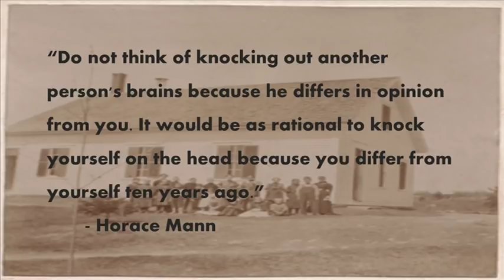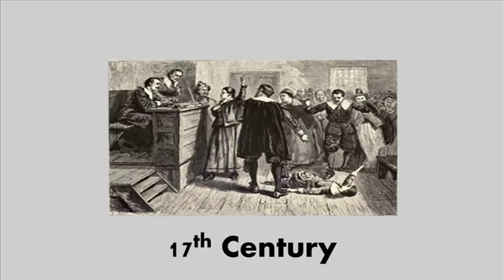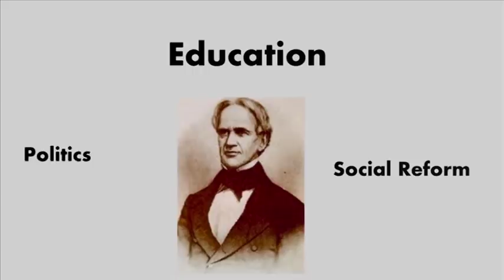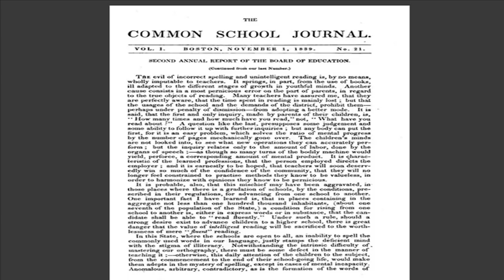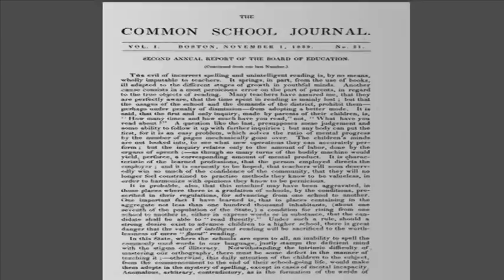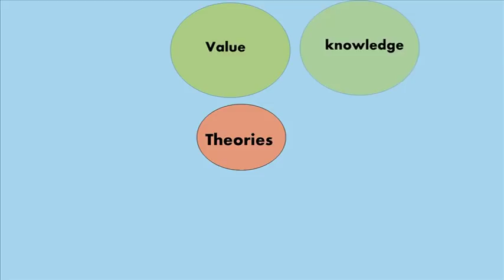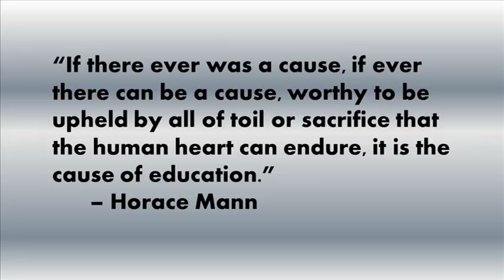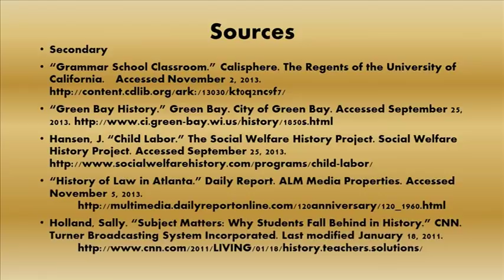Horace Mann: Equal Education for All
Alexis Howe National History Day Documentary. Horace Mann: Equal Education For All